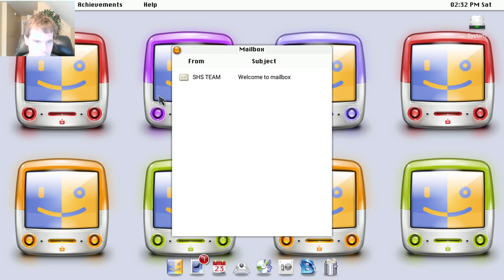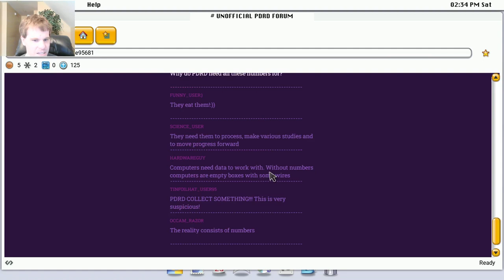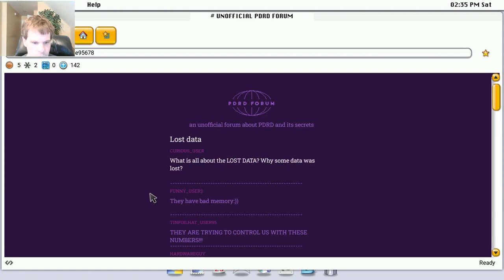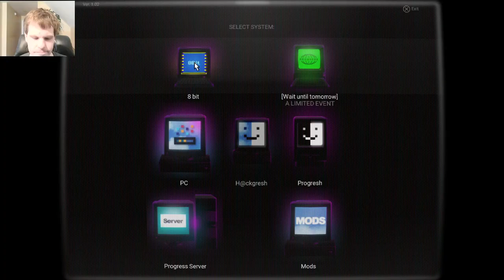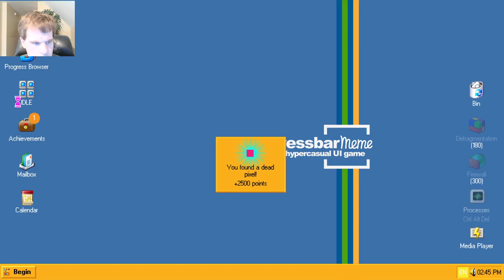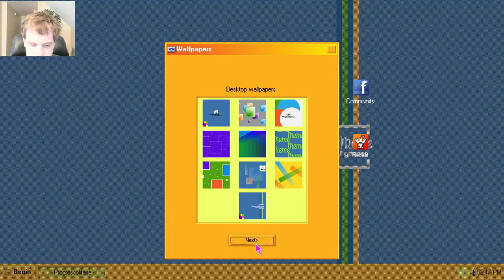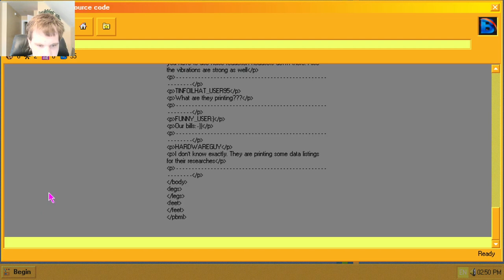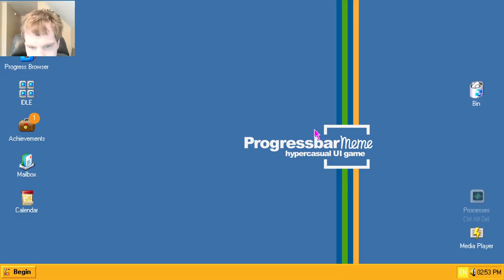Let's Play Progressbar95 - Episode 166: The PDRD forum